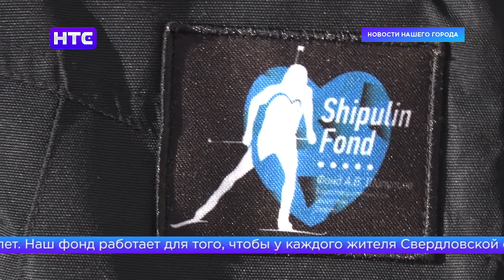На стадионе «Юность» прошли соревнования по биатлону «Лазерная пуля»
Биатлон в Ирбите. На территории стадиона «Юность» участники сразились в гонке «Лазерная пуля». Юные спортсмены впервые стреляли не из пневматики, а из лазерных винтовок, которые предоставил Фонд Шипулина.